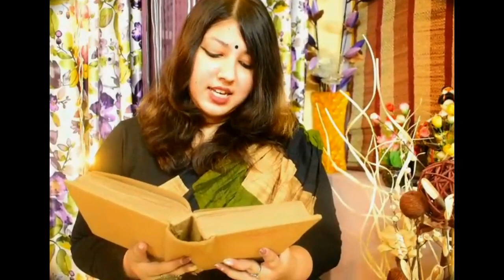Rabindra Jayanti 2021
মৌলানা আজাদ কলেজের নিবেদন
‘জন্মদিনে’
২৫শে বৈশাখ ১৪২৮
9th May, 2021
রবীন্দ্র জয়ন্তী
এবং
শতবর্ষে শ্রী সত্যজিৎ রায়